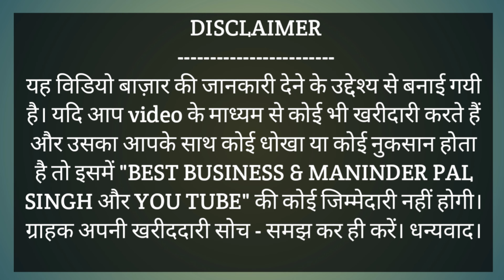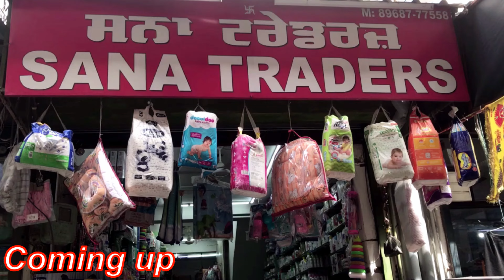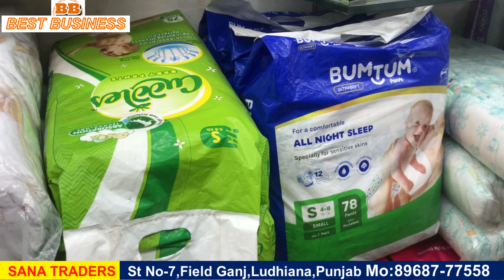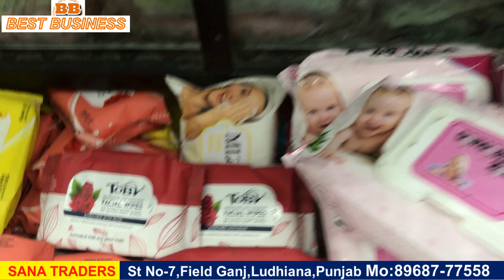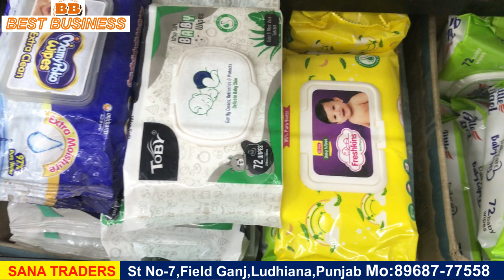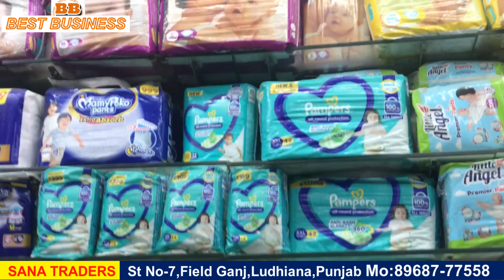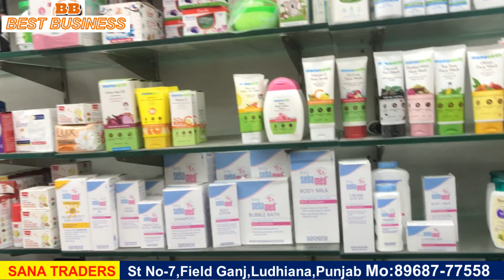Diaper Wholesale Market In Ludhiana,Sabse Sasta Diaper,Baby Products Wholesale,Baby Shop Wholesale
Shop Address:
Sana Traders
Field Ganj,St NO-7
Ludhiana, Punjab.
For Order Please Contact Mo:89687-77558,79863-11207,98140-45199